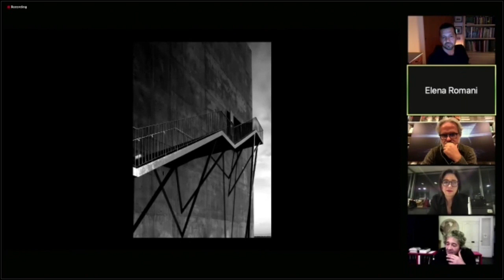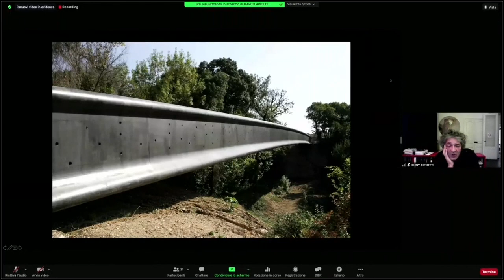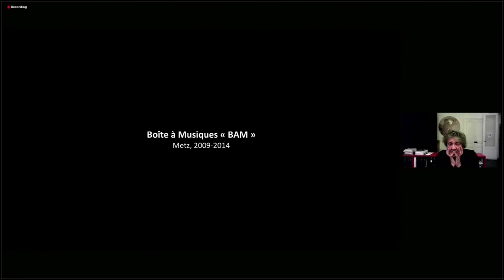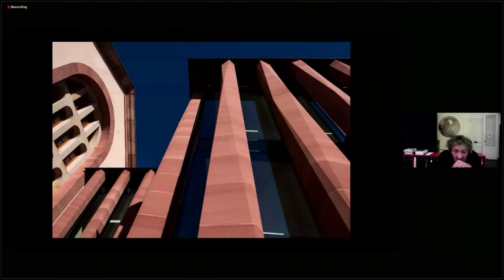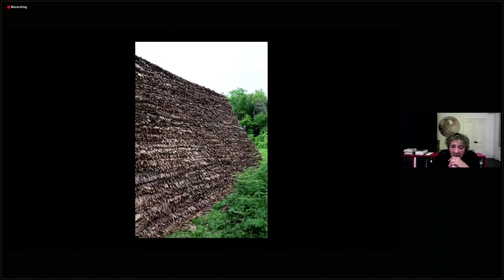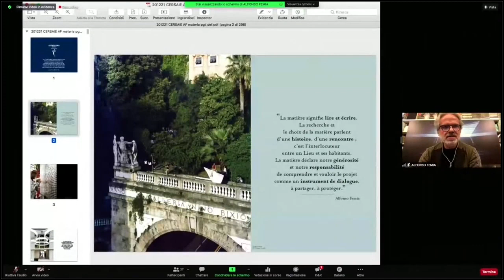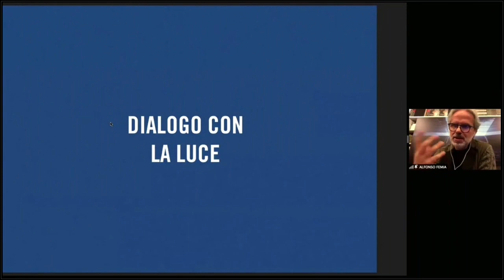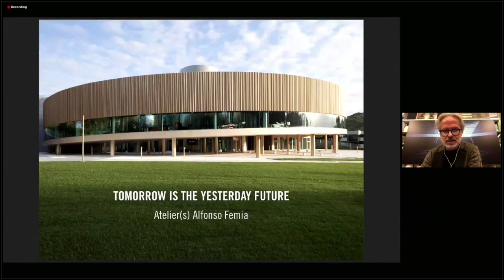Building Dwelling Thinking 2020: Alfonso Femia, Rudy Ricciotti, Marco Arioldi (ENGLISH VERSION)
On Monday 21 December 2020, Alfonso Femia, Rudy Ricciotti and Marco Arioldi held a conference illustrating the projects of the two famous studios based in Italy and France.
This initiative was realised thanks to the support of the Italian Ministry of Foreign Affairs and International Cooperation and ICE-Agenzia and with the collaboration of ProViaggiArchitettura.
- Introduction and greetings
- 0:04:28 Speech by Rudy Ricciotti
- 0:50:06 Speech by Alfonso Femia
- 1:24:42 Speech by Marco Arioldi